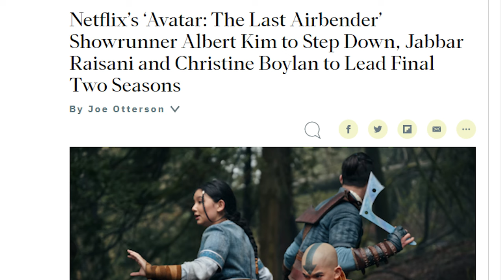Part 3 of How Netflix's Avatar Lost Its Martial Arts Identity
In Episode 3 of analyzing Netflix's Avatar the Last Airbender through the lens of a martial arts and fight choreography perspective, I discovered this iteration has the best and worst fight sequences so far. The duel between Aang and Zuko is the first time that they get cook in this show and Jet's action set pieces happen to be excellent as well! There is authentic martial arts and taolu alongside some tricking and wonderful creativity in several of the shots. Even the directing has stepped up!

Unfortunately the knife sequence with Smellerbee is among the worst bits of choreography I've ever seen put to screen on a fundamental level. There is a ton to get into, whether it is the character changes compared to the original cartoon, to merging a ton of episodes together, and even including addressing the controversy of casting for Azula, Mai, and Ty Lee so let's bow in and get to the breakdown!